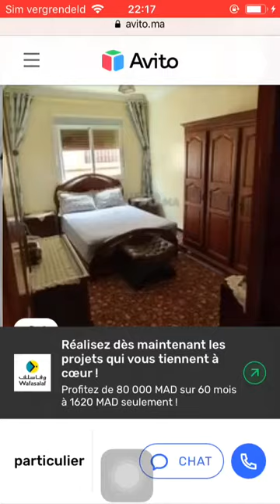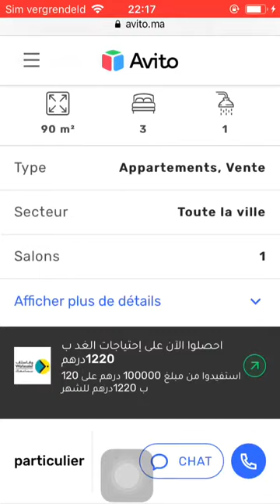House for sale Larache #92, Huis te koop Larache, Maison à vendre